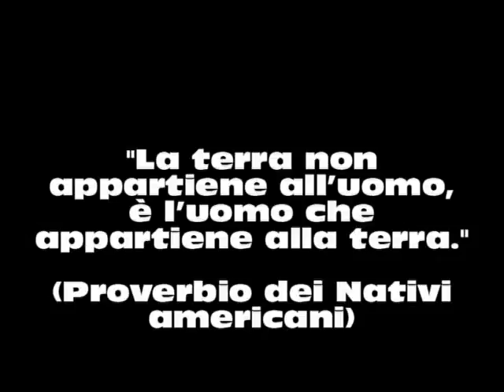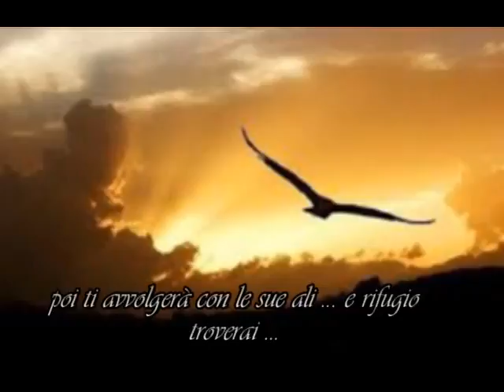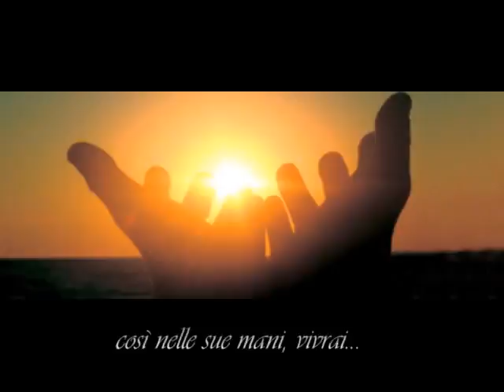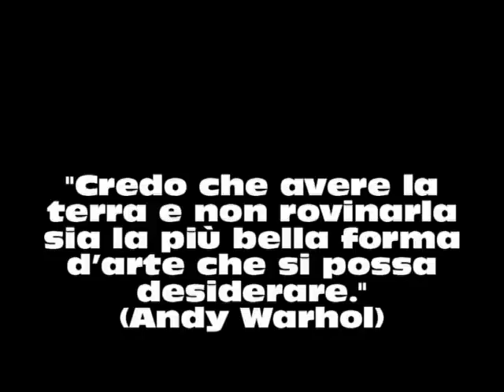Su ali d'Aquila